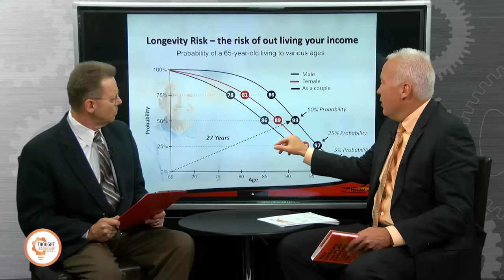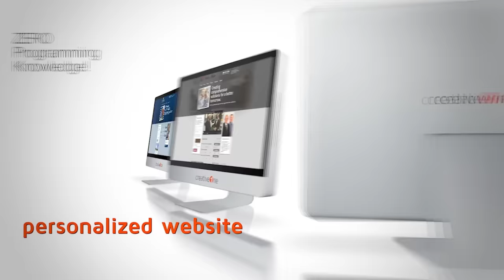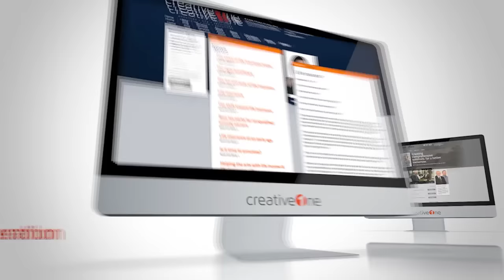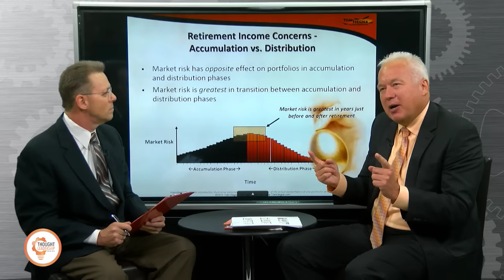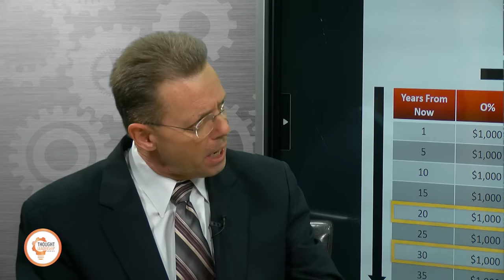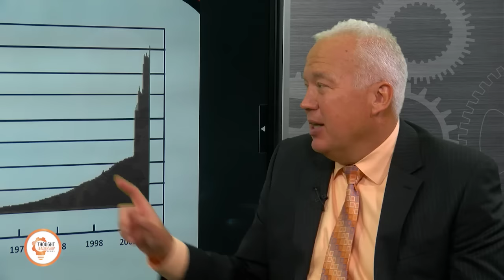The Pensions of the Past Won't Work in the Retirement of the Future - The Thought Leadership Series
In the first segment Steve and Tom discuss the broken promises of pensions, high annuity payout rates and the sequence of returns. In the second segment Tom addresses the most riskiest time in retirement, just before and after you retire. In addition, Tom points out the risk of inflation and deflation during retirement. For more information on the topics discussed on this show just go

Syndicated financial columnist and talk show host Steve Savant interviews popular platform speaker and best selling author Tom Hegna. Tom has several books on Amazon.com: Playchecks & Paychecks, The Retirement Masters and Don't Worry Retire Happy from his PBS Special.